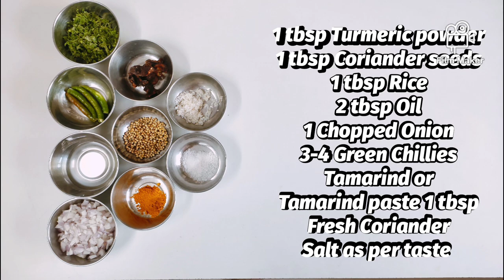Indian Salmon Curry | Rawas Hooman/ Kalwan | Goan style| Tricks to clean & cut Rawas | Quick & Easy